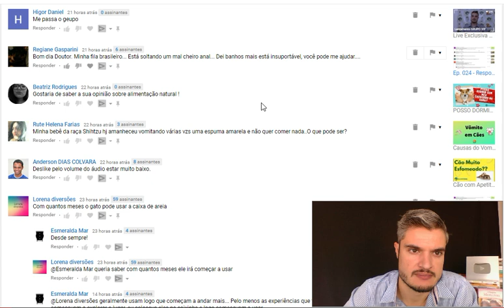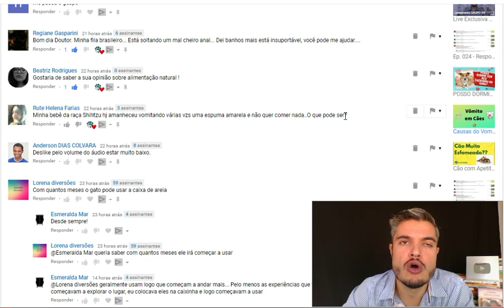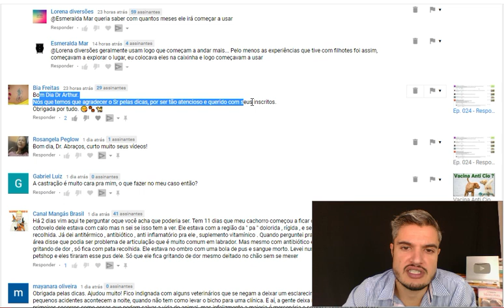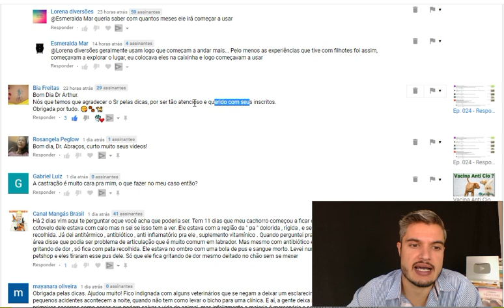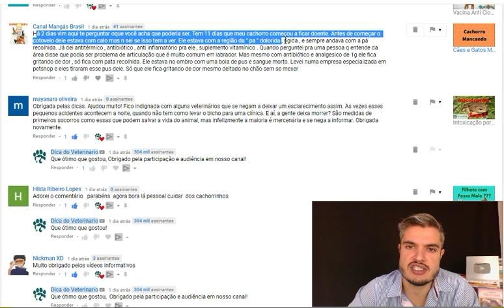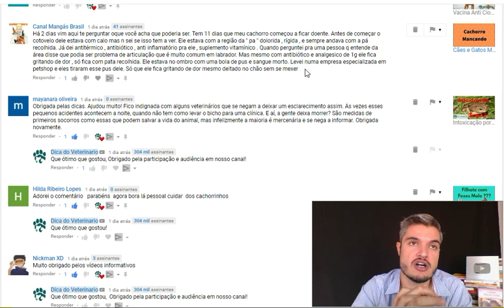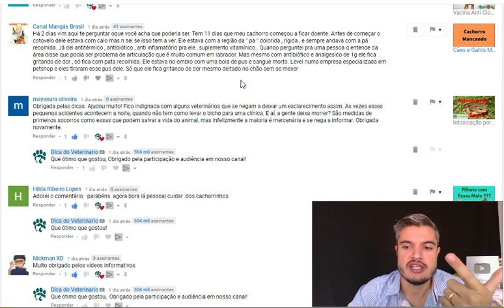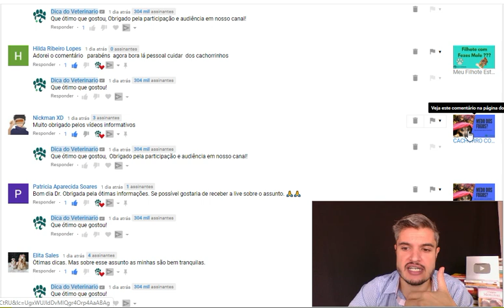Ep. 027 - Castração é Muito Cara? Não Tenho Dinheiro para Veterinário!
CADASTRE SEU EMAIL EM NOSSA LISTA GRÁTIS E RECEBE NOSSOS MATERIAIS (Ebook e Check List):
CONHEÇA TODOS OS NOSSOS PRODUTOS E TREINAMENTOS:
Quer Participar do Nosso Grupo VIP e ter todas as suas perguntas respondidas diretamente pelo Dr. Arthur?
Assine e faça parte da nosso GRUPO VIP EXCLUSIVO por R$ 19,90 mensais:
Acessem este link e se tornem membros do nosso Canal Dica do Veterinário no Youtube:
Mora em Campinas/SP e Região?
Venha nos Visitar: Clínica Veterinária É dos Bichos - 24 horas
Av. Brasil, 1772, Jd. Chapadão - Campinas/SP
R. Domício Pacheco e Silva, 1176, Jd Campos Elíseos.
Quer conhecer mais do dia a dia do Dr. Arthur Ferreira e saber o que mais ele contribui alem das dicas veterinárias?
Siga no Instagram: @dr.arthurferreira
Tambem realizamos consultorias e treinamentos para médicos veterinários, auxiliando em todo treinamento de equipe e qualidade de atendimento ao cliente, alem de sistematização da clínica veterinária em todo Brasil. Solicite via Direct.
KYKxgFdJyMBJp2QGrpFg